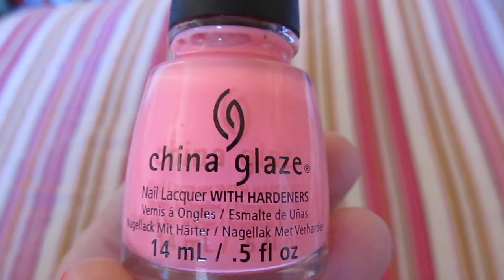8ty8beauty - Vons - Target and The 99 cent store HAUL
8ty8beauty - Vons - Target and The 99 cent store HAUL